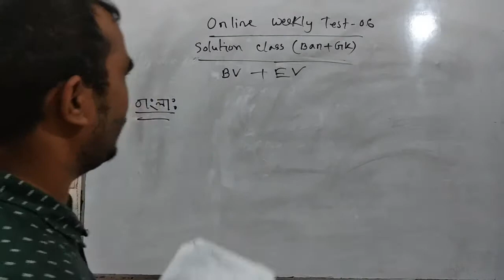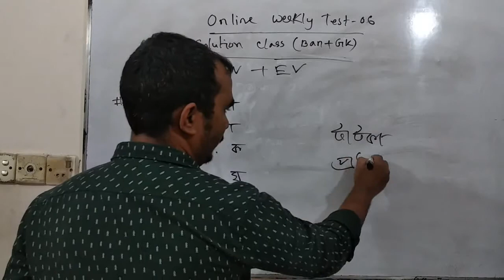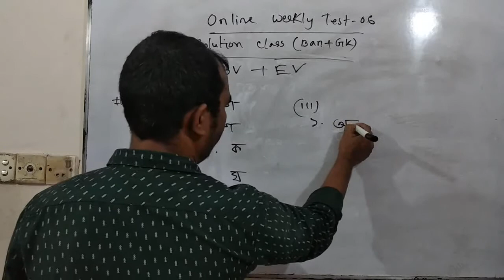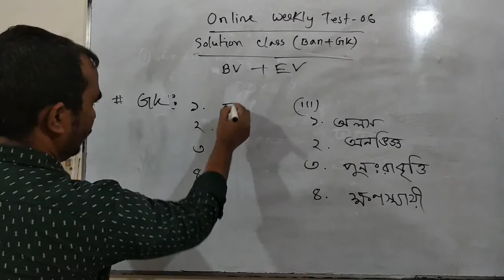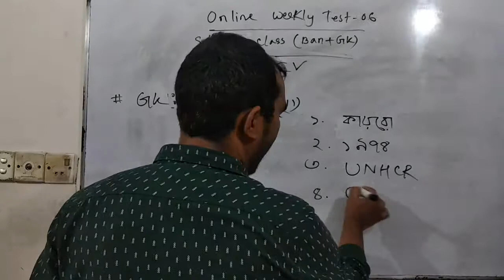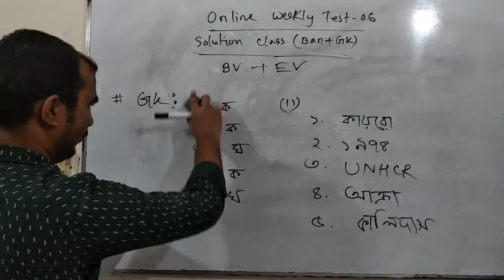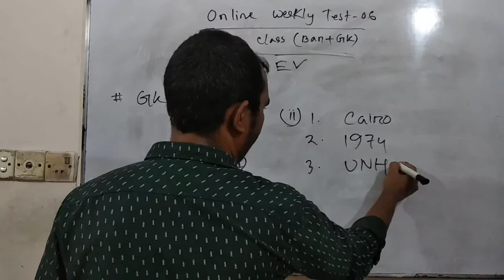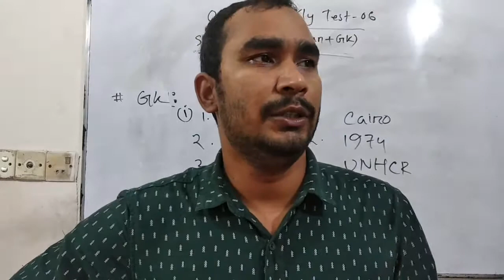"Solution of Bangla & Gk(BV+EV)weekly Ex -06"